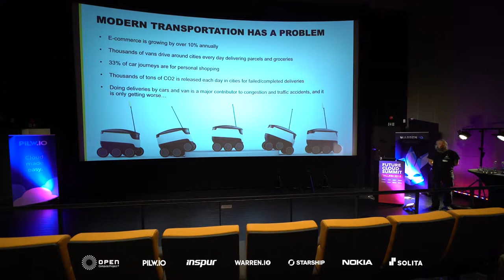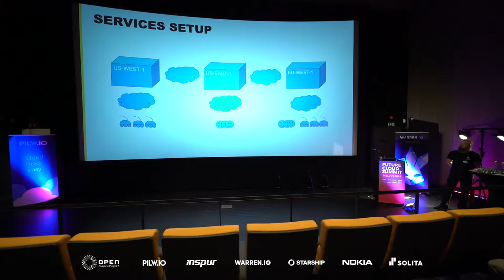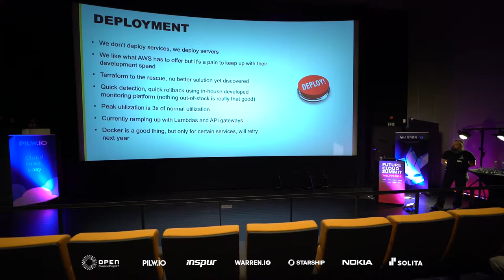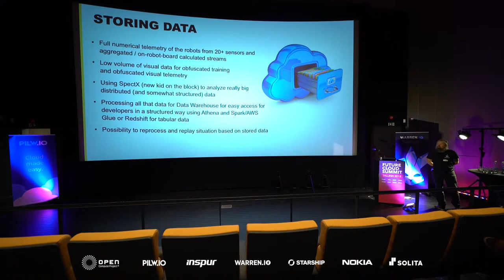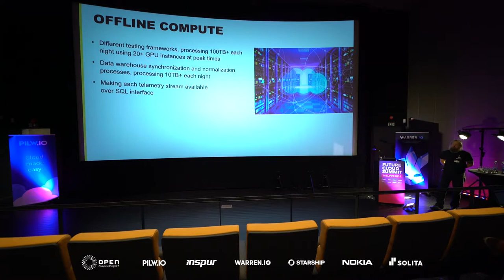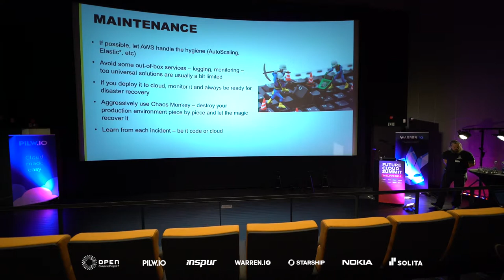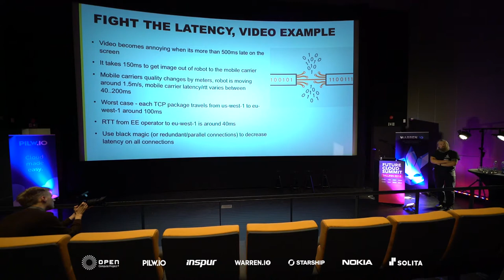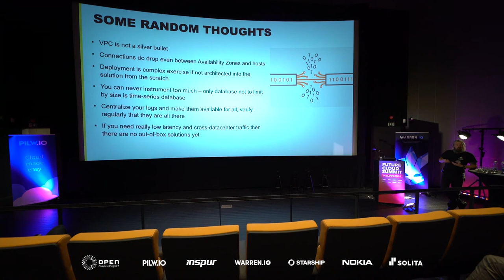Cloud experience & bottle necks - Kalle Volkov (Starship)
Presenter:
Kalle Volkov (Starship)

Conference participants:
Open Compute Foundation (John Laban)
Lenovo (Karl Hansen)
Nokia (Juho Jaakkola)
Inspur (Gavin Wang)
Warren.io (Tarmo Tael, Rauno Väli, Jaak Kõusaar)
Solita (Juho Friman)
Pilw.io (Kaur Kiisler)
Starship (Kalle Volkov)

Moderator:
Märt Ridala